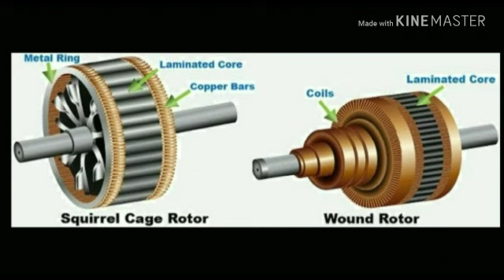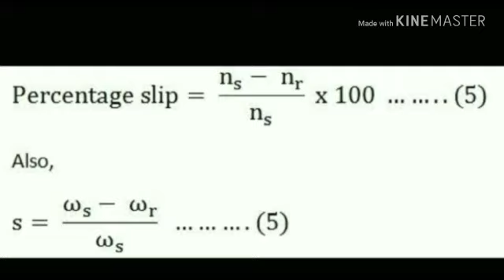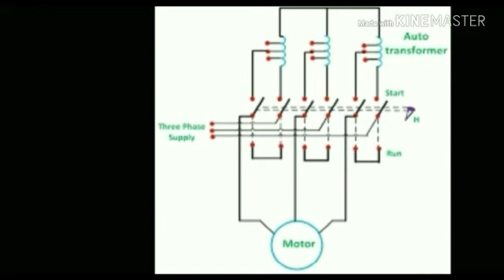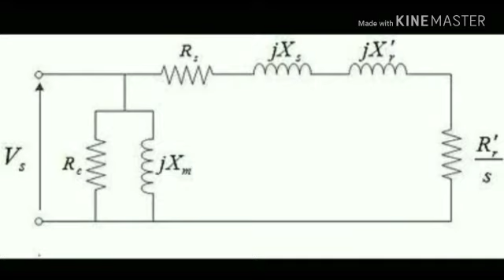மின்னியல் மாணவர்களுக்கான நேர்காணல் குறிப்புகள் 2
Video from R.sowrirajan M.E VICE PRINCIPAL ALAGAPPA POLYTECHNIC COLLEGE KARAIKUDI.